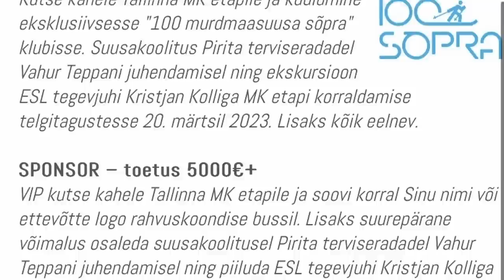MY BEST RESULTS IN WORLD CUP!! RUKA VLOG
I filmed my experience competing in Ruka world cup//
Ma filmisin enda kogemust võisteldes Maailmakarika sarjas, Ruka etapp.